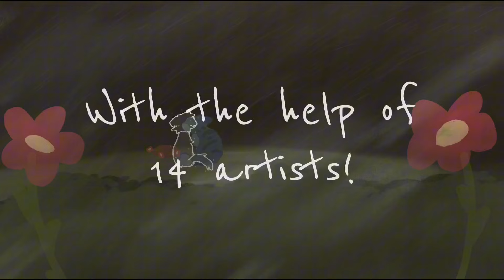|| " Call them brothers" Complete Hollyleaf & Jayfeather map ||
Ahhh! It’s complete!
My first ever map call, I came up with this idea while visiting my grandparents so now whenever I think of this map I always think of them!
Thanks so much to all who participated in the map and the thumbnail contest! This map means so much to me

Main Characters
Hollyleaf & jayfeather from the warriors book series
This map is about hollyleaf and jayfeathers relationship and how they react to their mother’s secret.

All amazing people who participated in the thumbnail contest!
2nd place !

Winner!

The amazing participants!
 Intro- @Whiteouts_art
Part 1- @Drifterblep
Part 2- @Tworca_11
Part 3- @Icepaw_edits
Part 4- @Fnafcat_XD
Part 5- @Drifterblep + @FreakySou
Part 6- @KO-animated + @Kiterally
Part 7- @Acornfur. + @KO-animated ( forgot to add me in the video credits)
Part 8- @ebonyb0w672
Part 9 - @Drifterblep
Part 10- @niki_mighty
Part 11- @Inactivebye
Part 12- @Fnafcat_XD
Part 13- @Acornfur.
Part 14- @MissKitty_Love70

Again thank y’all so much!